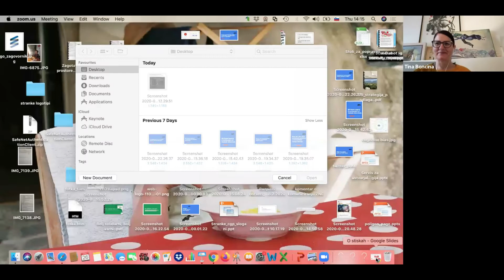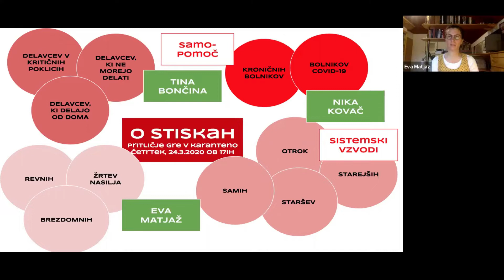Karantena | O stiskah v času epidemije